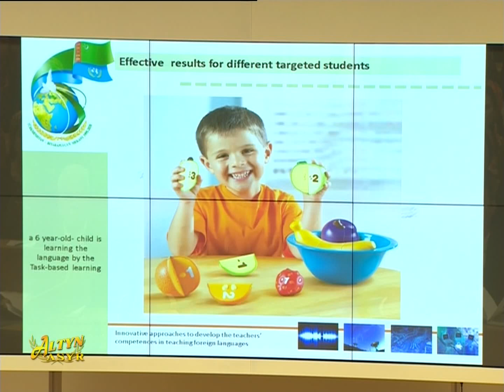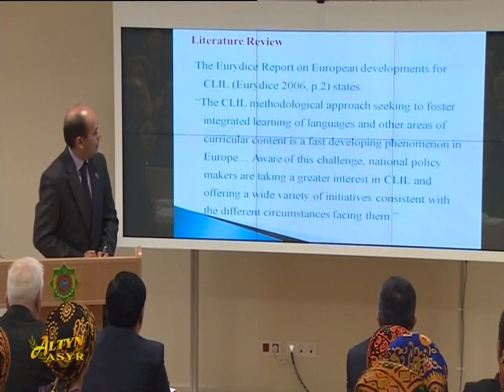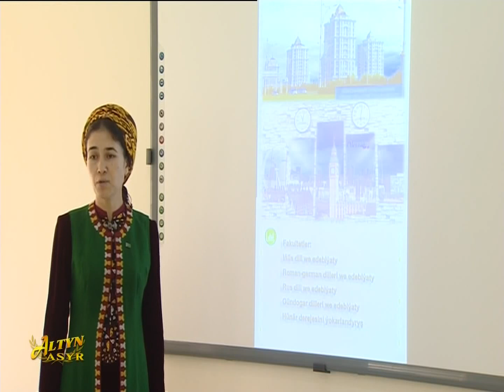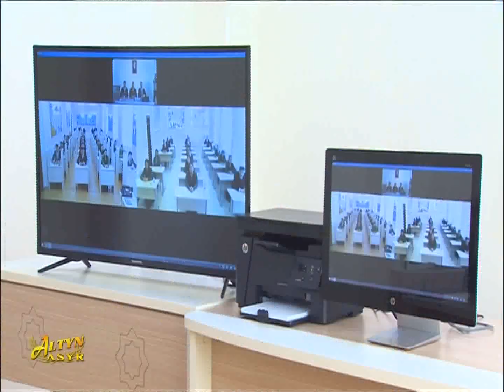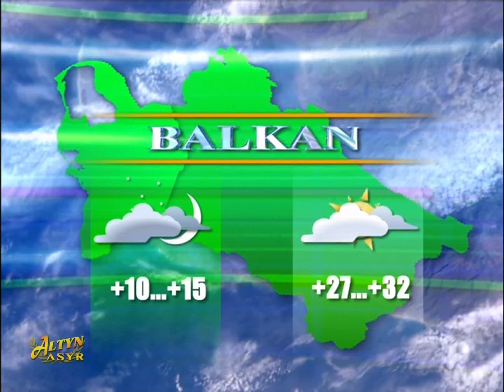Watan habarlary.21.04.2020 ý.